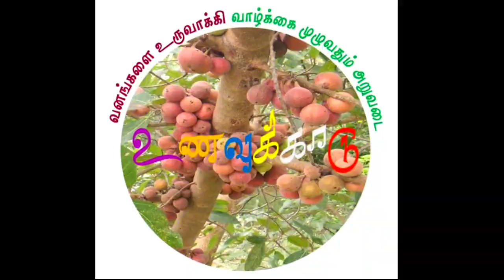இந்த பழத்தை உறிஞ்சு சாப்பிட்டு இருக்கீங்களா ?😍🌱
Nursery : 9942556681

வணக்கம் மக்களே.!
நாம் ஒரு Telegram குழு ஒன்று உருவாக்கி உள்ளோம். இந்த குழுவானது அவ்வப்பொழுது வெளியிடப்படும் காணொளிகளின் இணைப்புகள், நமது செடிகளின் விவரங்கள், நமது மதிப்பு கூட்டு பொருட்களின் நடப்பு மற்றும் இருப்பு விவரங்கள், எங்களின் சில பயண அறிவிப்புகள் போன்றவை பகிர பயன்படுத்தப்படும்.
சில குறிப்பிட்ட கால இடைவெளியில் குறுகிய நேரத்திற்கு நண்பர்களின் சந்தேகங்கள் கேட்டு அதற்கு ஏற்ற காணொளிகள் வெளியிட பயன்படுத்தப்படும்.
விருப்பமும் வாய்ப்பும் உள்ள நண்பர்கள் குழுவில் இணையவும்..!!
நன்றிகள்..!!
வனங்களை உருவாக்கி வாழ்க்கை முழுவதும் அறுவடை..🌱🌱🐣🐣